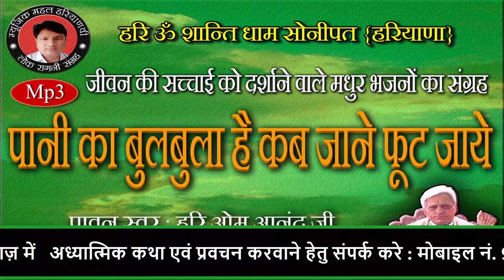PAANI KA BULBULA HAI KAB JAANE FOOT JAYE | HARI OM ANAND JI BHAJAN SANGRAH | SUPERHIT BHAJAN